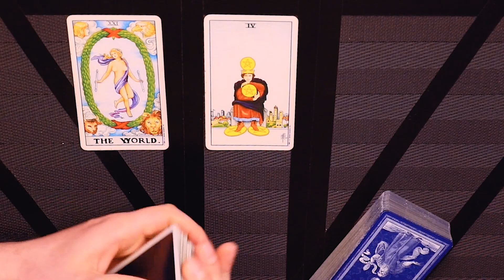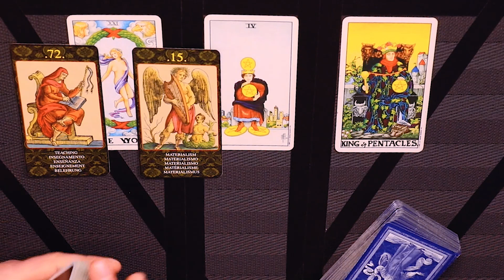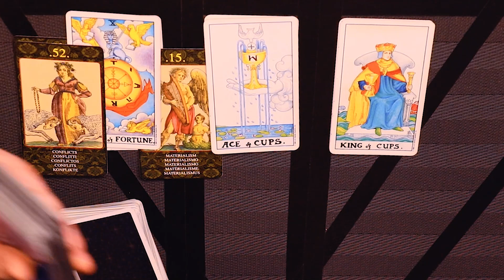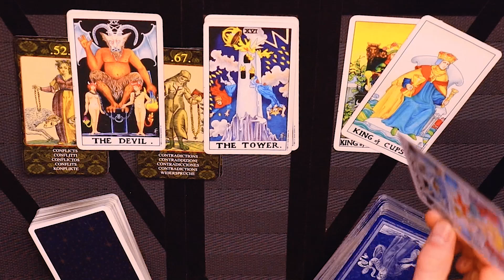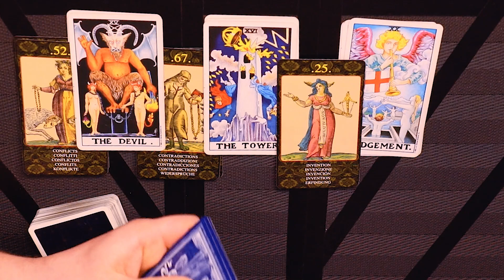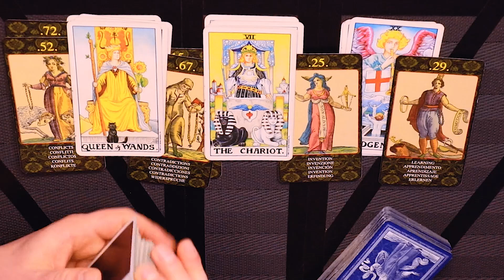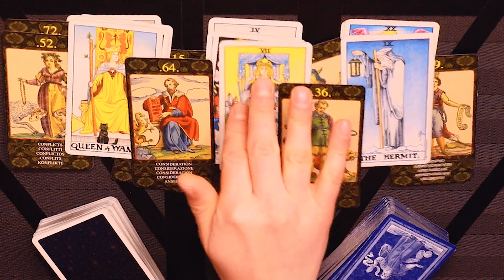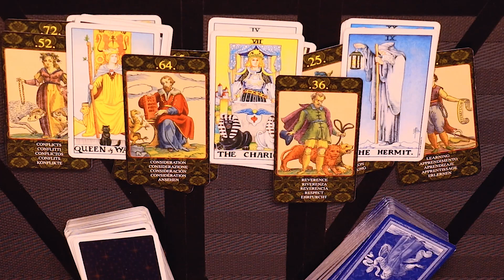AQUARIUS ~ YOUR NEW ENERGY ATTRACTS SOULMATE RECOGNITION!!! Dec 16 - 30, 2021 Tarot Reading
This is a horoscope tarot reading for Aquarius Love Life for December 16 - December 30, 2021.